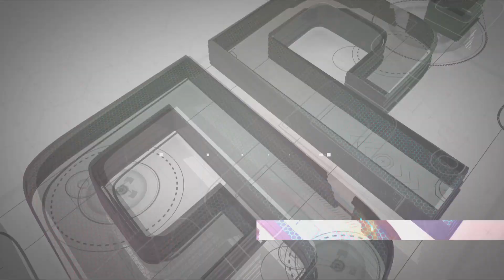GoPro™: A day in the life of Jack Miller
The MotoGP™ rider shows us his Qualifying day at TT Circuit Assen.